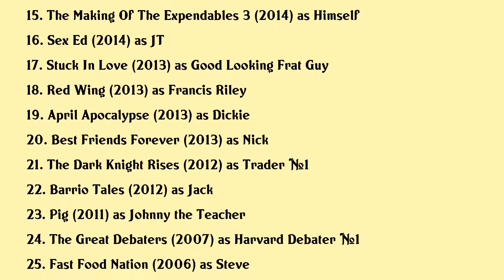Glen Powell Movies list Glen Powell| Filmography of Glen Powell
Glen Powell Full Movies List Filmography of Glen Powell

Latest movies of Glen Powell are:

1. Top Gun Maverick
2. Apollo 10 A Space Age Adventure
3. Devotion
4. Most Dangerous Game
5. Set It Up
6. The Guernsey Literary Potato Peel Pie Society
7. The Bad Guys
8. Sand Castle
9. Ride Along 2
10. Everybody Wants Some
11. Hidden Figures
12. Misconduct
13. Wind Walkers
14. The Expendables 3
15. The Making Of The Expendables 3
16. Sex Ed
17. Stuck In Love
18. Red Wing
19. April Apocalypse
20. Best Friends Forever

Complete list of movies acted by Glen Powell are in this video.

Please Comment down your favorite movie of Glen Powell